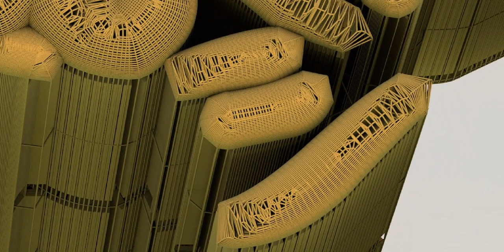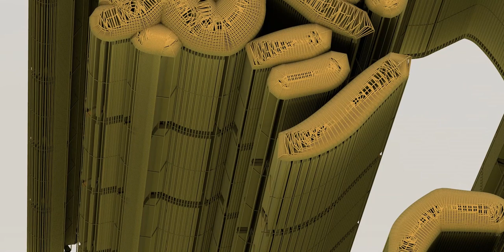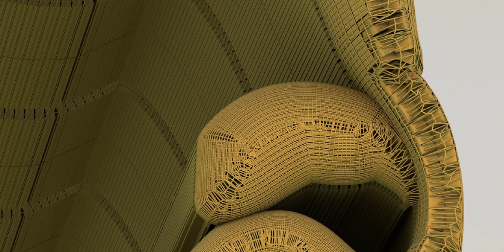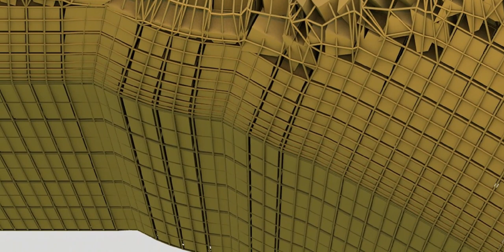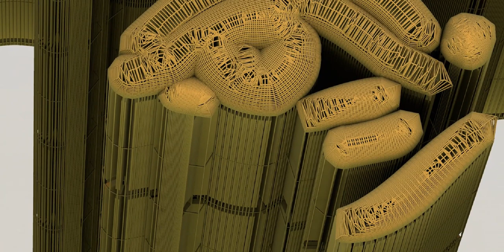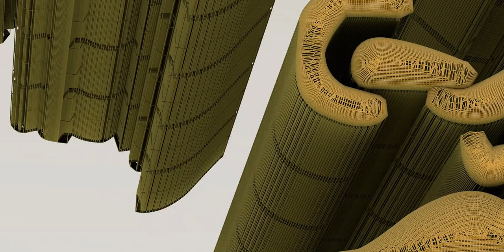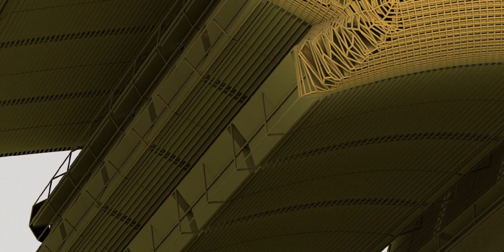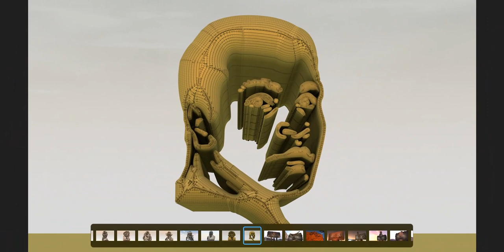Muhammad Ali, a detailed look at the contours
Muhammad Ali (/ɑːˈliː/;[4] born Cassius Marcellus Clay Jr.;[5] January 17, 1942 – June 3, 2016) was an American professional boxer and activist. Nicknamed "the Greatest", he is regarded as one of the most significant sports figures of the 20th century and is often regarded as the greatest heavyweight boxer of all time.[6][7][8] He held the Ring magazine heavyweight title from 1964 to 1970. He was the undisputed champion from 1974 to 1978 and the WBA and Ring heavyweight champion from 1978 to 1979. In 1999, he was named Sportsman of the Century by Sports Illustrated and the Sports Personality of the Century by the BBC.

Born and raised in Louisville, Kentucky, he began training as an amateur boxer at age 12. At 18, he won a gold medal in the light heavyweight division at the 1960 Summer Olympics and turned professional later that year. He converted to Islam after 1961. He won the world heavyweight championship, defeating Sonny Liston in a major upset on February 25, 1964, at age 22. During that year, he denounced his birth name as a "slave name" and formally changed his name to Muhammad Ali. In 1966, Ali refused to be drafted into the military owing to his religious beliefs and ethical opposition to the Vietnam War[9][10] and was found guilty of draft evasion and stripped of his boxing titles. He stayed out of prison while appealing the decision to the Supreme Court, where his conviction was overturned in 1971. He did not fight for nearly four years and lost a period of peak performance as an athlete.[11] Ali's actions as a conscientious objector to the Vietnam War made him an icon for the larger counterculture of the 1960s generation,[12][13] and he was a very high-profile figure of racial pride for African Americans during the civil rights movement and throughout his career.[9] As a Muslim, Ali was initially affiliated with Elijah Muhammad's Nation of Islam (NOI). He later disavowed the NOI, adhering to Sunni Islam.

He fought in several historic boxing matches, including his highly publicized fights with Sonny Liston, Joe Frazier (including the Fight of the Century, the biggest boxing event up until then),[14] the Thrilla in Manila, and his fight with George Foreman in The Rumble in the Jungle.[15][16] Ali thrived in the spotlight at a time when many boxers let their managers do the talking, and he became renowned for his provocative and outlandish persona.[17][18][19] He was famous for trash-talking, often free-styled with rhyme schemes and spoken word poetry, and has been recognized as a pioneer in hip hop.[20][21][22] He often predicted in which round he would knock out his opponent.

Outside boxing, Ali attained success as a spoken word artist, releasing two studio albums: I Am the Greatest! (1963) and The Adventures of Ali and His Gang vs. Mr. Tooth Decay (1976). Both albums received Grammy Award nominations.[22] He also featured as an actor and writer, releasing two autobiographies. Ali retired from boxing in 1981 and focused on religion, philanthropy and activism. In 1984, he made public his diagnosis of Parkinson's syndrome, which some reports attributed to boxing-related injuries,[23] though he and his specialist physicians disputed this.[24] He remained an active public figure globally, but in his later years made fewer public appearances as his condition worsened, and he was cared for by his family.

Early life
Cassius Marcellus Clay Jr. (/ˈkæʃəs/ KASH-əss) was born on January 17, 1942, in Louisville, Kentucky.[25] He had one brother. He was named after his father, Cassius Marcellus Clay Sr., who had a sister and four brothers[26][27] and who himself was named in honor of the 19th-century Republican politician and staunch abolitionist Cassius Marcellus Clay, also from the state of Kentucky. Clay's father's paternal grandparents were John Clay and Sallie Anne Clay; Clay's sister Eva claimed that Sallie was a native of Madagascar.[28] He was a descendant of slaves of the antebellum South, and was predominantly of African descent, with Irish[29] and English family heritage.[30][31] Ali's maternal great-grandfather, Abe Grady, emigrated from Ennis, County Clare, Ireland.[32][33] DNA testing performed in 2018 showed that, through his paternal grandmother, Ali was a descendant of the former slave Archer Alexander, who had been chosen from the building crew as the model of a freed man for the Emancipation Memorial, and was the subject of abolitionist William Greenleaf Eliot's book, The Story of Archer Alexander: From Slavery to Freedom.[34] Like Ali, Alexander fought for his freedom.[35]

Muhammad Ali